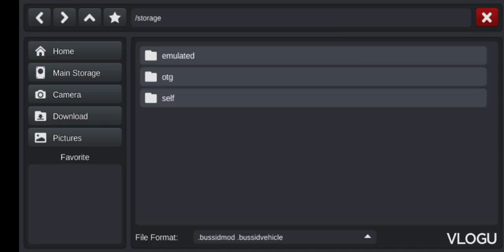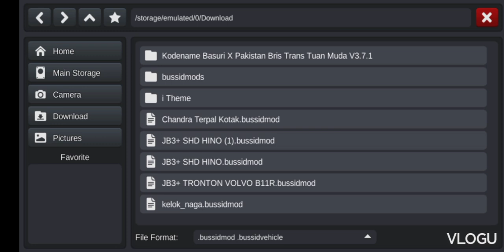cara memasang mod sangat mudah sekali dan lihat lihat mod /edit vlog\